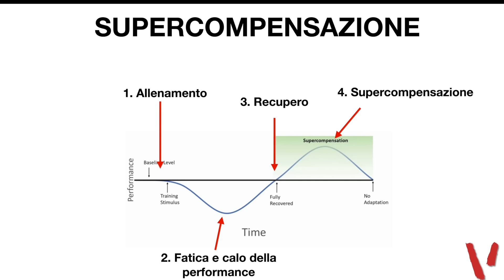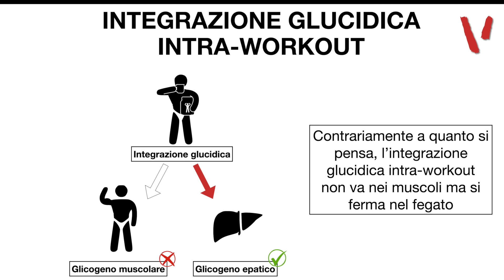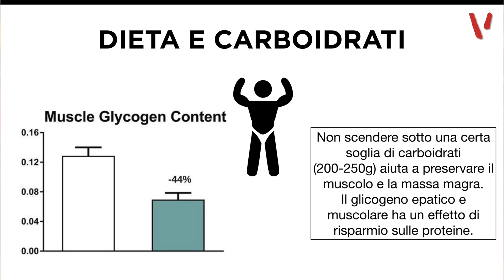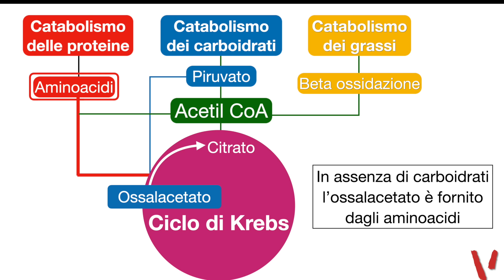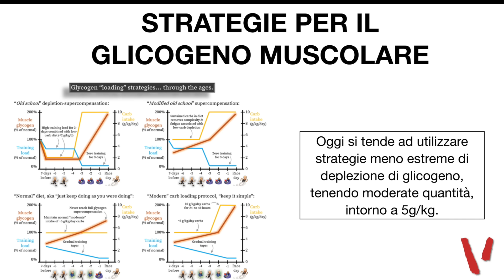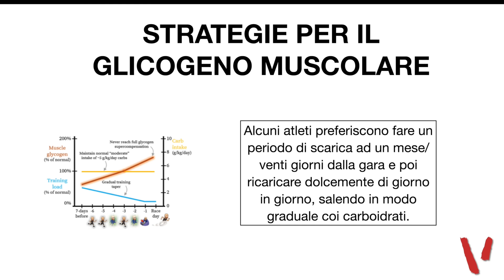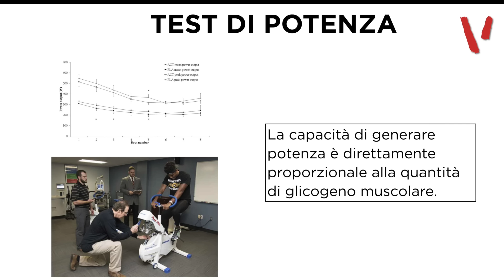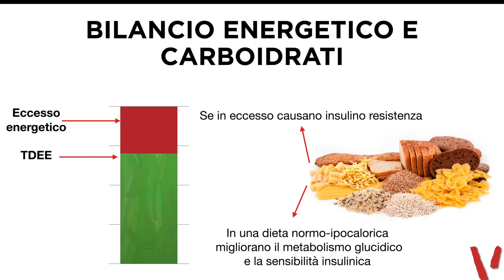La SUPERCOMPENSAZIONE di GLICOGENO: come sfruttarla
Oggi vediamo perchè può convenire fare il carico di carboidrati per sfruttare la supercompensazione di glicogeno nei muscoli. I carboidrati vengono stoccati nei muscoli sotto forma di glicogeno e le nostre riserve possono variare sia a seconda di quanti carboidrati mangiamo sia del quantitativo riferito al tempo.

2 video alla settimana tra Tutorial, Programmi Pratici e Sfide su allenamenti, esercizi, palestra, alimentazione, diete, calisthenics, trazioni, panca piana, squat, crossfit e kettlebell.